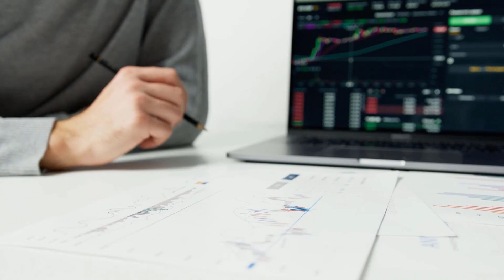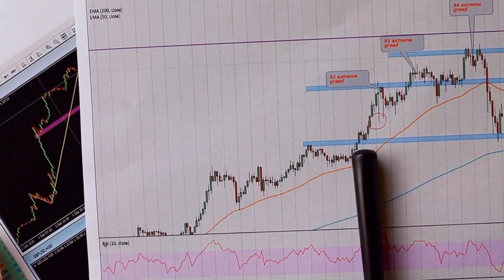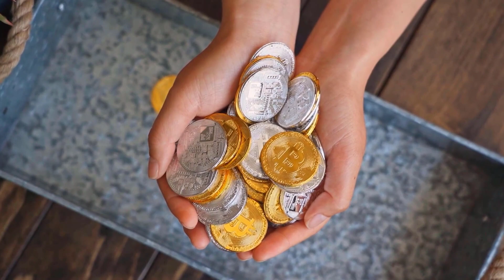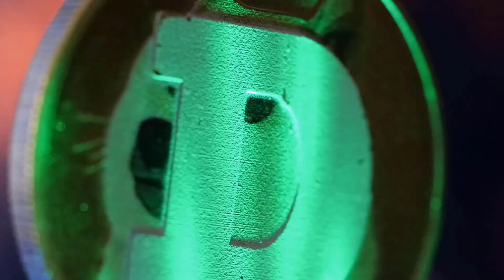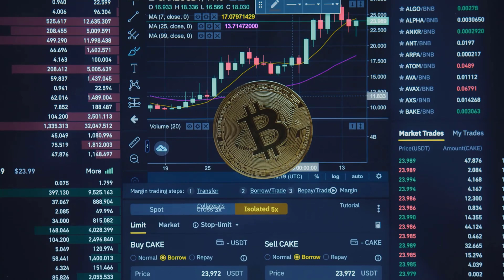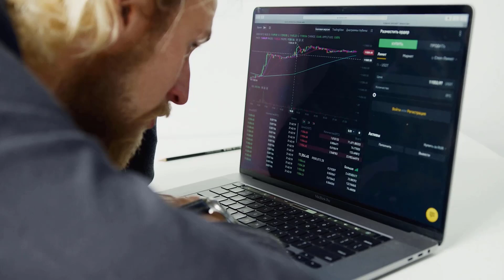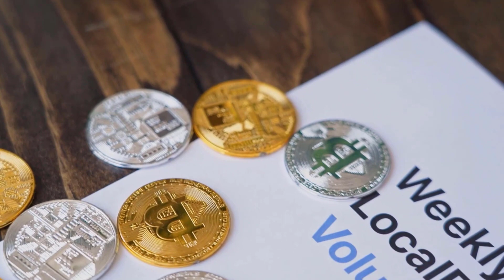BTT WILL A NEW TARGET BY THE END OF THIS MONTH?? - BITTORRENT PRICE PREDICTION & UPDATES